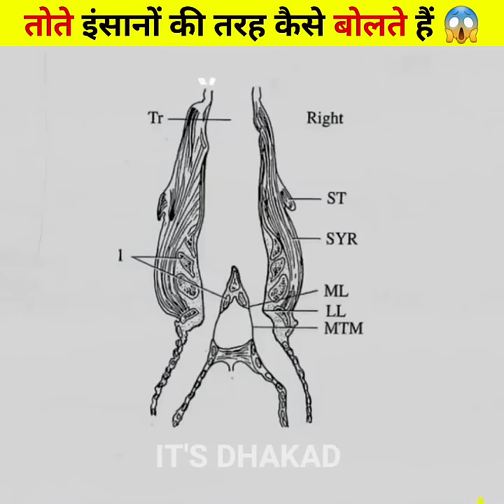तोते इंसानों की तरह कैसे बोलते हैं 😱 amazing Facts ​ it's Dhakad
1. This video has no negative impact on the original works (It would actually be positive for them)
2. This video is also for teaching purposes.
3. It is not transformative in nature.
4. I only used bits and pieces of videos to get the point across where necessary.

random facts
Luckiest People Caught on Camera
its fact
amazing facts you should know
short facts
youtube shorts
the factician
amazing facts in hindi
amazing facts
interesting facts
mr gyani facts
zem tv
zemtv
zem tv new video
mr gyani facts new video
mr gyani shorts
jasstag short
shorts
youtube shorts
mr gyani facts
mr gyani video
mr gyani
mr gyani channel
dd facts
big soch
alia bhatt
fact channel
how to viral short video
viral shorts
50 AMAZING FACTS ABOUT WORLD
psychological facts about brain
amazing facts about the world ex
shorts
25 Amazing facts
Random facts
1minute video